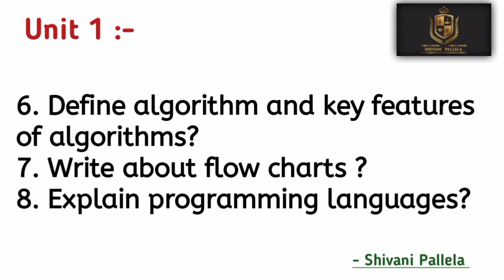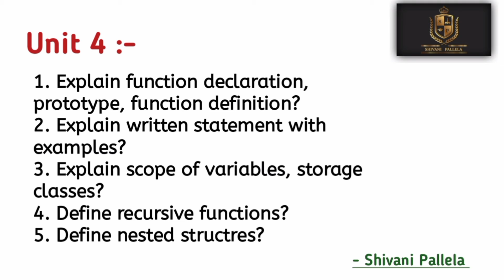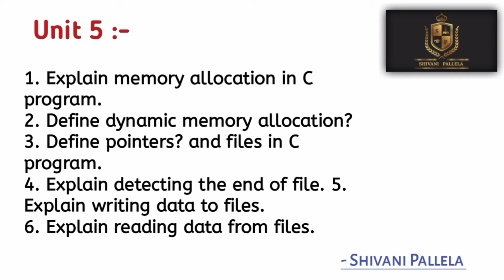||| PROGRAMMING IN C | IMPORTANT QUESTIONS | OU | DEGREE | SEM-1 | 2023 | @shivanipallela |||